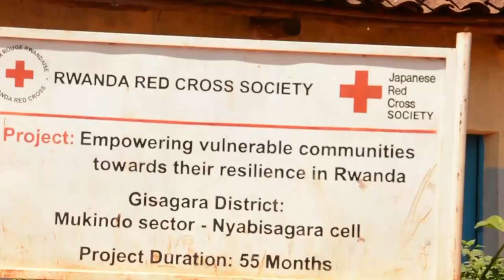Undi murambo w'umusore wagaragaye ku Kimisagara yambaye ubusa